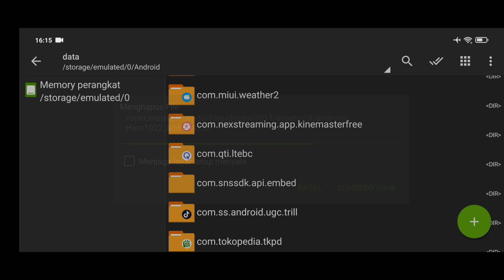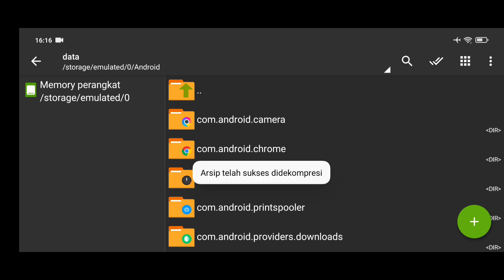Data ML Lite Full Event 500Mb Update Patch Edith | Cara Mengatasi Lag & Patah Patah Di ML